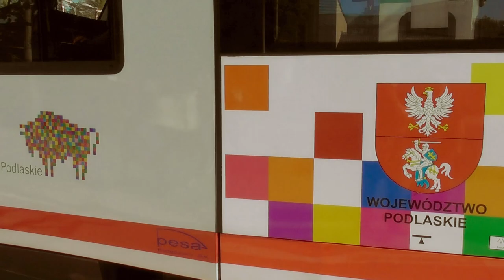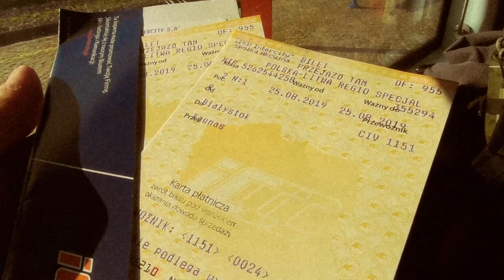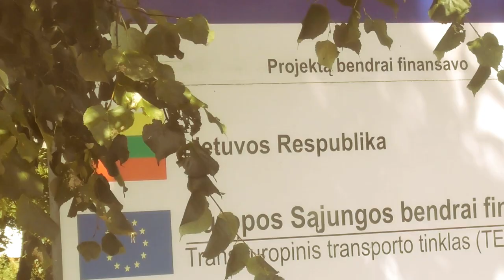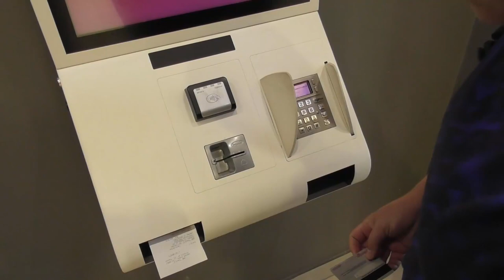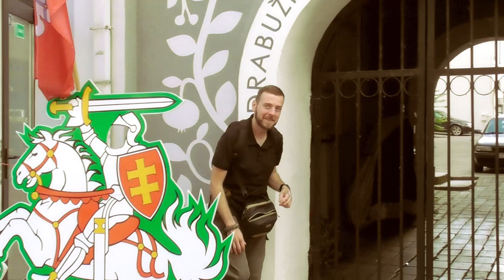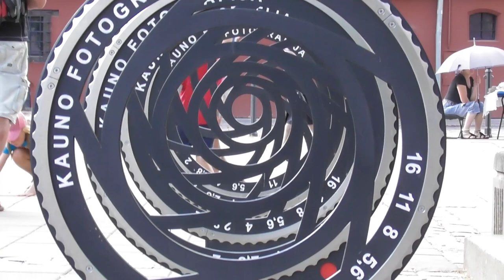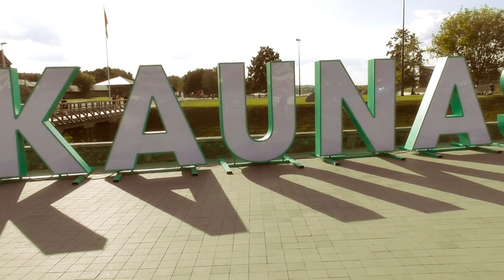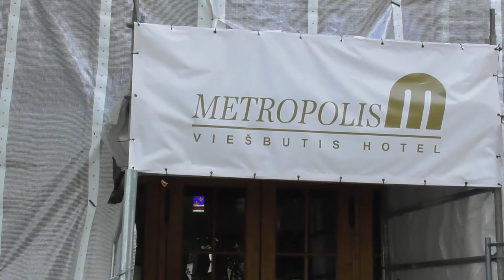Rail Baltica cz.1 - Połączenie transgraniczne do Kaunas i zwiedzanie (jakość 1080p50)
Odyseja kolejowa 08/2019 cz.2. Tym razem udajemy się Rail Baltica z Białegostoku do Kowna w ramach naszej odysei kolejowej 08/2019